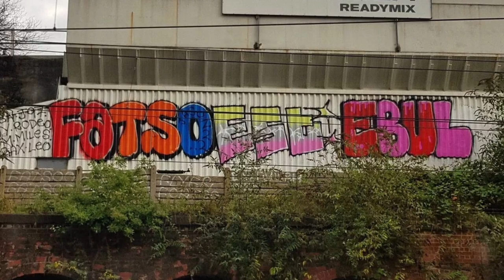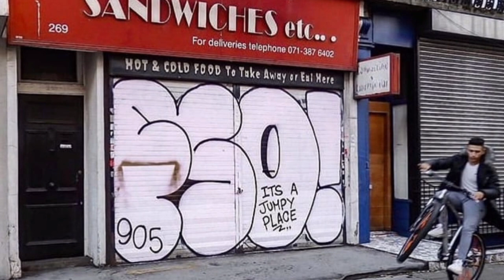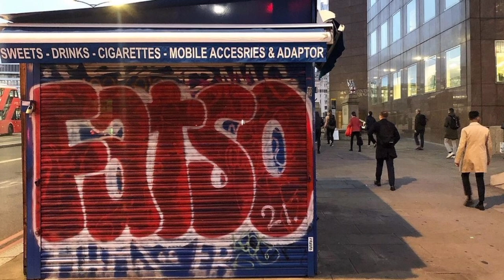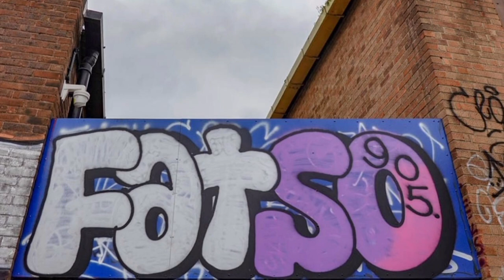50 Graffiti Flicks - FATSO